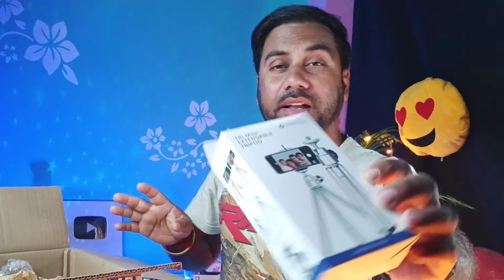5 *AMAZING* Gadgets I Bought Online 🔥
5 AMAZING Gadgets I Bought Online

In this video, I will show you the top 5 cool tech gadgets/products under Rs. 100, 200, 500 Under Rs. that is interesting and can buy from Amazon India. You can also gift them.

TOP 5 BEST TECH Gadgets 2023 Under Rs 100 from Amazon & Flipkart

Video Topic Covered:
amazon gadgets
cool gadgets
tech under 1000
new gadgets
gadgets under 1000
latest gadgets
new gadgets on amazon
unique gadgets
gadgets under 50
under 1000
tech under 500 rs
tech gadgets under 1000
top tech under 1000
under 100 rs gadgets
weird gadgets under 1000
tech gadgets